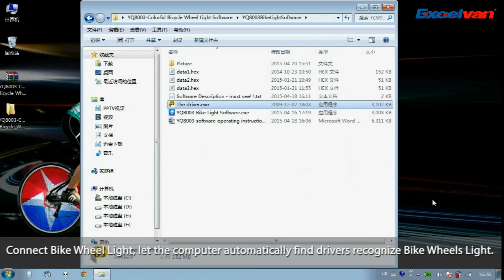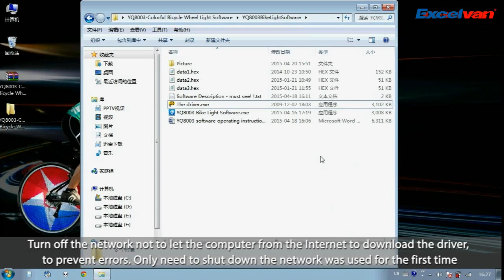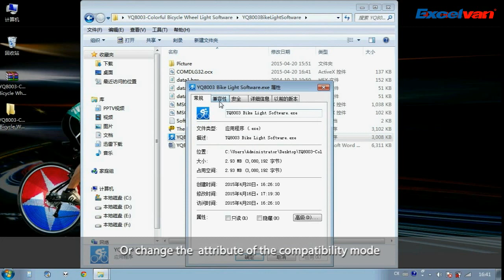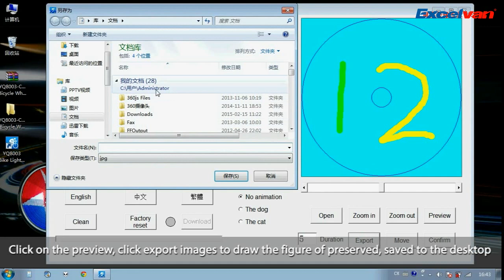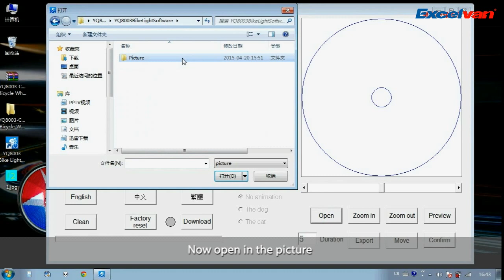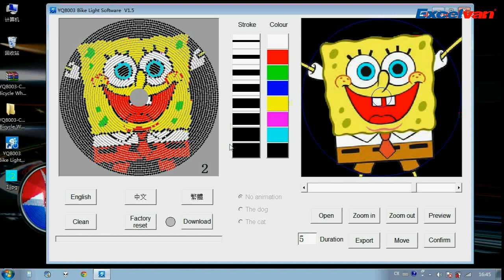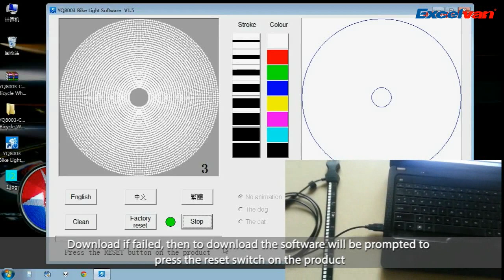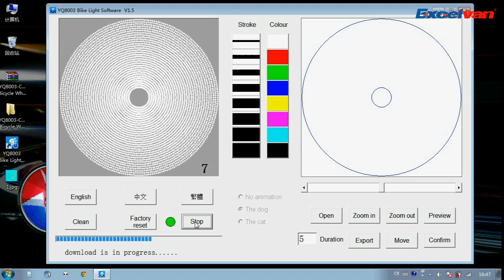【Best Bike Light】[How to] Excelvan YQ8003 Bicycle wheel light software instructions,PC Programmable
Excelvan YQ8003

Excelvan® YQ8003 Bike Colorful Wheel Light,300 Lumen,128pcs RGB LEDs, IPX6 Waterproof,Support  PC Programmable & DIY customize pattern, Fit  For 26 inches And Above Bike Wheel.

Selling Point#
1. 300 Lumens and 128 pcs RGB Full Color LEDs.
2. Support  PC Programmable & DIY customize pattern
3. IPX6,rugged,waterproof construction designed for daily use in all weather conditions.
4. With rechargeable 18650 battery,can last 15-20 hours.
5. Fit  For 26 inch And Above Bike Wheel.

General#
Material: ABS Plastic Housing
Emitters: RGB5050 LED
Total Emitters: 128pcs
Lumen: about 300
Display:colorful with 18 pairs of cool color pattern,high-definition dual display.
battery:rechargeable 18650 battery
Using time: up to 15-20 hours
PC Programmable: support windows XP and windows7 operating system.
DIY customize pattern: you can design any picture you want,with USB download.
waterproof: IPX6
Switch: manual button switch+intelligent induction
Using: fit for 26 inches and above bike wheel.

Package Contents#
Bike Wheel Light.
18650 battery
Battery case
Magnet Sensor
USB cable
a bag of Bandage
Manual

Product Description#

 Excelvan YQ8003 Bike Colorful Wheel Light

It's a great way to make a statement and will also let you be seen on the road. The light is hub mounted and has a clip to secure it to your forks so it won’t unbalance your wheel. The wheel light is made up of 128 LED emitters and is powered by rechargeable 18650 battery. With 18 Pairs Of Color Pictures,high-definition dual display,or the accompanying software lets you create your own custom messages or colorful patterns. Rugged,waterproof construction designed for daily use in all weather conditions.

When the sun goes down stay visible - the Excelvan Wheel Light turns your evening bike ride into an instant party.
The bike system creates so many amazing patterns in your spinning bicycle wheel. With cutting edge digital light art, the Excelvan is sure to get you noticed at night.

The Excelvan Light provides great front, rear and side visibility at any speed. It creates full color patterns on your spinning bike wheel at  about 15 km/h and above.

It is easy to mount on the spokes of nearly any bike - Road, City, Cruiser, Mountain and BMX bikes. The light is perfect for daily commuters, urban cyclists, casual evening riders - anytime you want to be visible after dark or in the rain.